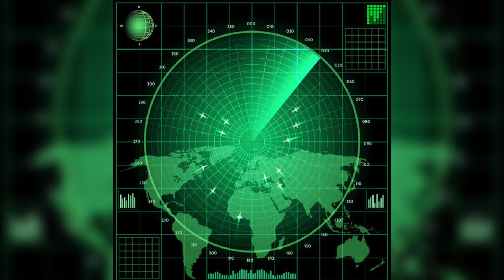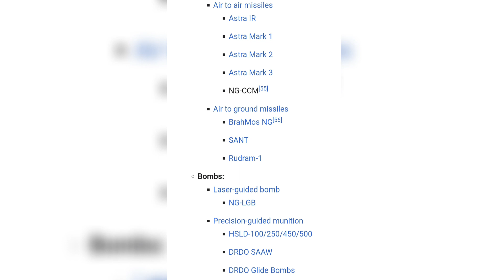ভারতের প্রথম 5th জেনারেশন ফাইটার জেট AMCA | AMCA Details in bengali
AMCA Prototype : Full Swing Construction Started
Fifth Generation Fighter Jet AMCA Simulator Explained!
AMCA ঘোস্ট সেন্সর টেস্ট শুরু | amca test flight | amca fighter jet new update, amca eots,amca bangla

su 57 vs f22
su 57
type the 8 digit pin from the rowter display
amca
amca fighter jet
documentanly
su 57 felon
hindustan aeronautics limited
su 57 felcon
su 57 vs f 22
su 57 vs f 35
su 57 vs f 22 dog fight
su-57
su 57
sukhoi su-57
tejas mk2
স্বাগতম সবাইকে! আজকের ভিডিওতে আমরা আলোচনা করব AMCA (Advanced Medium Combat Aircraft) এর বিস্তারিত বর্ণনা বাংলায়। যেমন আপনি জানেন, AMCA হল একটি উন্নয়নশীল যুদ্ধ বিমান যা ভারতীয় বিমান নির্মাণ শিল্পের জন্য তৈরি করা হচ্ছে। আমাদের ভিডিওতে আপনি পাবেন AMCA এর উৎস, উন্নয়ন পদক্ষেপ, স্পেসিফিকেশন এবং বৈশিষ্ট্য সম্পর্কে বিস্তারিত তথ্য। এছাড়াও, আপনি দেখতে পাবেন কিভাবে এই বিমানটি মহাবিশ্বের নজরে স্থান করবে। ধন্যবাদ!

Translation:

Welcome everyone! In today's video, we will discuss the details of AMCA (Advanced Medium Combat Aircraft) in Bengali. As you know, AMCA is a development-oriented combat aircraft being built for the Indian aerospace industry. In our video, you will get detailed information about the origin, development steps, specifications, and features of AMCA. Additionally, you will see how this aircraft will stand out in the universe.